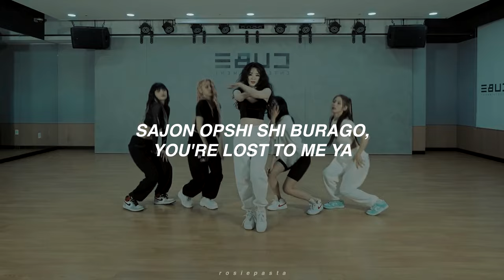(g)i-dle - tomboy | in ear monitor mix | use earphones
⇢ ˗ˏˋ credits ࿐ྂ
• lyrics by darkness

✧ album info ✧
artist ; (G)I-DLE
song ; TOMBOY